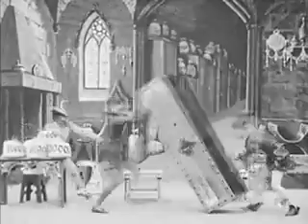1902 Georges Méliès Les Trésors de Satan The Treasures Of Satan Short movie court Silent Muet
1902 Georges Méliès Les Trésors de Satan The Treasures Of Satan

Directeur: Georges Méliès

Aussi appelé (AKA) :::

Сокровища сатаны
The Devil's Money Bags
Mephistopheles' School of Magic
The Treasures of Satan